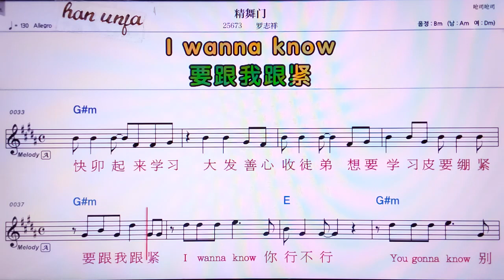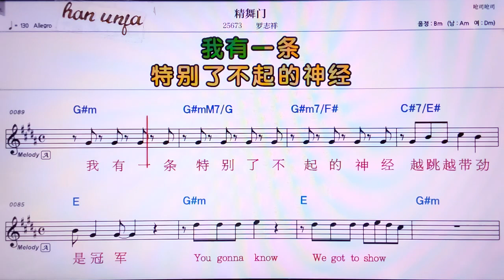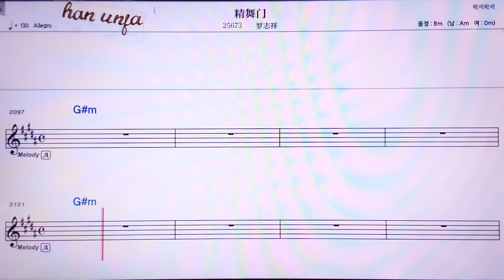💖쩡우먼/루이쯔샹 👍MR,노래방, 가라오케, 악보, 코드, 가사 ,Karaoke,반주